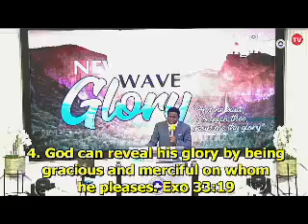3rd Celebration Service...